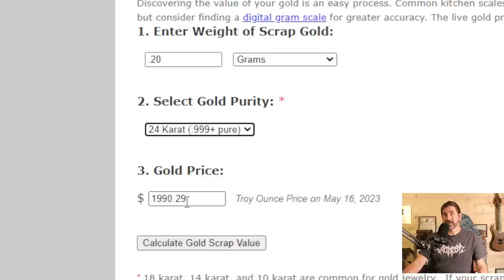94 Bags of Klesh Gold Paydirt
Today I fix a problem by Panning 94 bags of gold paydirt, since they were made incorrectly using Pickers and Flour gold rather than the correct recipe of Pickers and Flakes.

is where to buy some. If they're sold out, just wait a few hours or sign up for notifications and you'll be able to get some eventually. We do our best to keep them in stock. You can also buy them (but more expensive, unfortunately) on Amazon, worldwide.